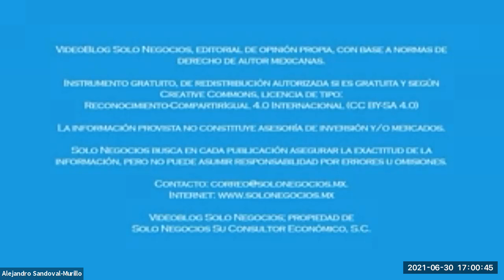[SNR] Solo Negocios Radio del 30 de junio de 2021